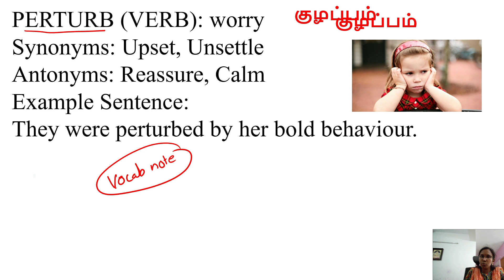Daily 1 English Vocabulary-Class 23